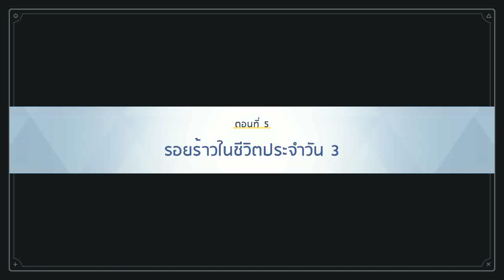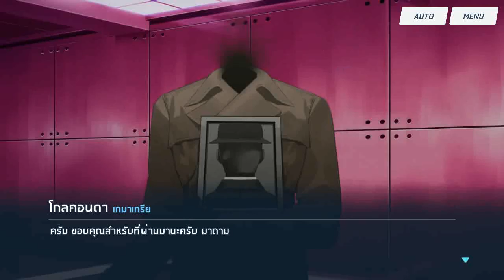Blue Archive : Final Volume Story Mode - Chapter 1 Episode 5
เหตุการณ์ในชีวิตประวันที่กำลังเกิดขึ้นในปัจจุบัน มีดังนี้
1. กองทหาร RABBIT คอยช่วยเหลือพลเมืองคิโวทอส และใช้ชีวิตอยู่ในสวนสาธารณะ
2. คายะกำลังติดต่อใครบางคนอยู่
3. เกมาเทรียได้เปิดการประชุมถึงเรื่องการมาถึงของสีสัน ซึ่งเบียทรีซคิดที่จะใช้พลังของสีสันในการทำลายและสร้างโลกรวมทั้งกำจัดคุณครูด้วย ทำให้เกมาเทรียมองว่าเบียทรีซไม่มีคุณสมบัติของเกมาเทรียอีกต่อไป จึงได้ไล่เบียทรีซออกจากเกมาเทรียทันที